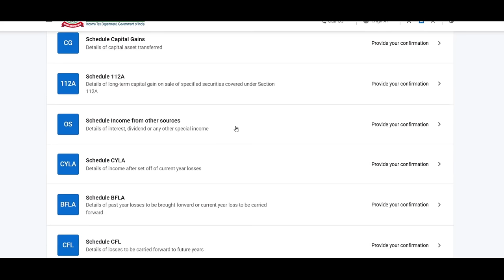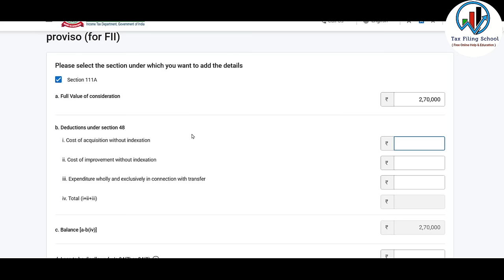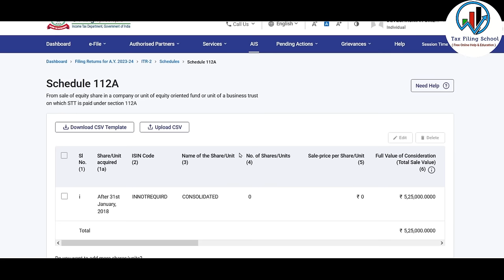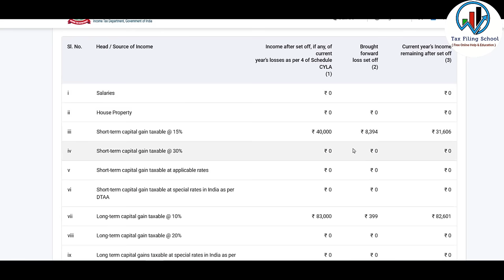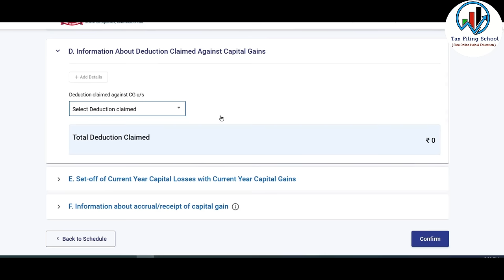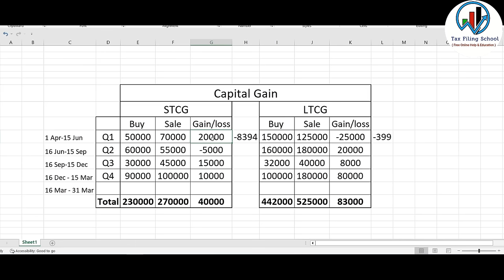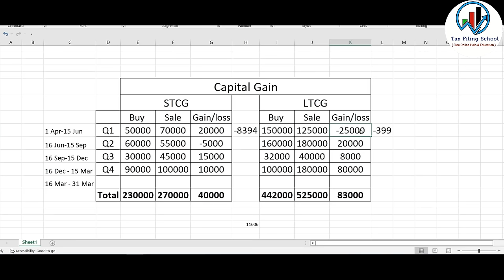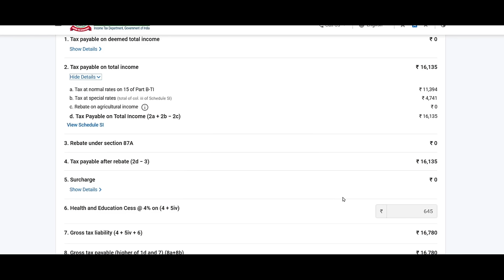ITR 2 filing online 2024-25 for Capital gain/loss on shares,Mutual Fund | LTCG and STCG in ITR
ITR 2 filing 0nline for AY 2024-25 for capital gains or capital loss on shares transfer or Mutual fund redemption.How to file ITR 2 online for share market investment.Income Tax Return for Capital gain or Capital loss on shares/Mutual Fund.Long term capital gain,long term capital loss,short term capital gain,short term capital loss in itr 2 and itr 3.Capital loss ka quarterly break up itr 2 yaa itr 3 me kaise bhare.
Capital gain or capital loss can be shown in itr 2 or itr 3.
Capital gain on shares/mutual fund, Section 111a, Capital gain from property, Section 112A, Capital Loss carry forward and many other incomes are discussed in this itr filing demo.
How to carry forward loss for future is also covered.
long term capital gain exemption in itr.

Topic covered in this video:
income tax return for capital gain on share,itr 2 ay 2024-25,itr 2 filing online 2024-25,mutual fund in itr 2,sip,section 112a,itr 2 filing for capital loss on share,ltcg,stcg,tax on mutual fund redemption,itr 2 for caital gain on share mutual fund,itr 2 kaise file kare,how to file itr 2 ay 2024-25,itr 2 capital loss,itr 2 for stock market,loss carry forward,capital loss break up in itr,tax on stock market and other topics related to capital gain on shares or Mutual funds are covered.

section 112a, Long term capital gain on Share or Mutual Fund,
Section 111a, Short term capital gain on share or mutual fund
Income tax on mutual fund
itr 2 for caital gain,dividend,
itr 2 kaise file kare, share market income in itr,
Share investment in itr

(Payment ke baad uss page per hi Download ka option aayega) (Profit and Loss A/C, Capital A/C, Balance Sheet & Computation sheet)

Income tax return(itr 1) filing online AY 2024-25 new tax regime | ITR filing online 2024-25 salary

ITR 2 filing online AY 2024-25 | How to file ITR 2 online 2024-25 for Salary and capital gains/loss

ITR 1 filing online 2024-25 in hindi | Income tax return e-filing AY 2024-25 for salaried in old tax

How to add/pre validate bank account in income tax return e filing portal | ITR filing 2024-25

Income tax refund 2024-25 कब आएगा | ITR 2024-25 कितने दिन में process होता है । TDS Refund nahi aaya